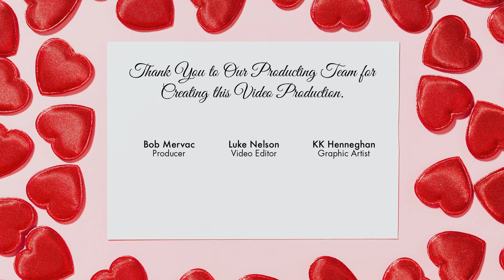So This is Love | A Serenade for You